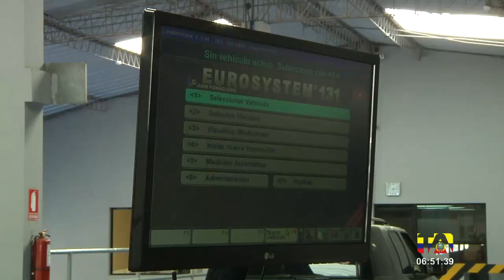Autoridades ratifican que la revisión técnica vehicular arranca el 1 de julio